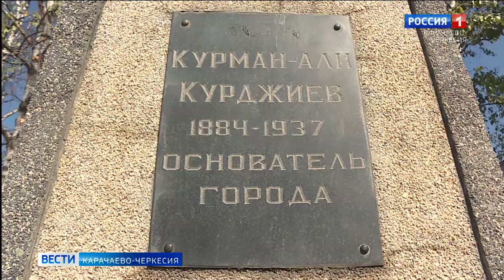Наше наследие: Курман-Али Курджиев, основатель города Карачаевска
Сегодня, в рубрике "Наше наследие", мы хотим рассказать о жизни видного государственного деятеля и патриота Курман-Али Курджиева. В 2001 году, по инициативе жителей города Карачаевска, ему был установлен памятник